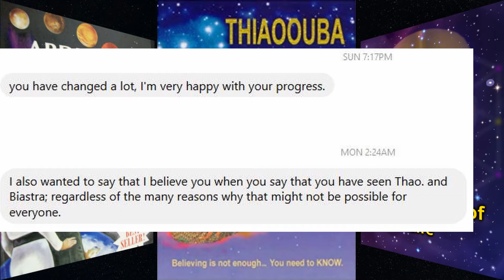Why I wrote my book - Simple Truths of Life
Michel Desmarquet's book “Thiaoouba Prophecy” had a huge impact on me after I learned about its complete veracity. By studying its material, I gained several important insights about life that have helped me a lot and that can help other people.

You can also find it on many other websites listed in this FaceBook post: